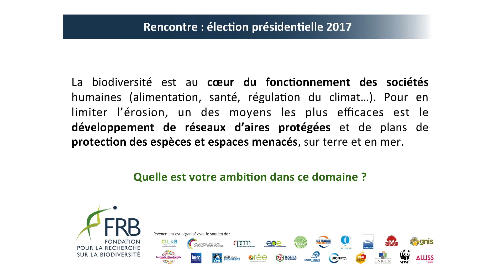Arnaud Leroy - Quelle ambition pour les espèces et les espaces protégés ?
Election présidentielle 2017, programme, écologie, Arnaud Leroy, Emmanuel Macron, En marche ! biodiversité, recherche, espèces protégés, compensation, les espaces protégés, nature, protection